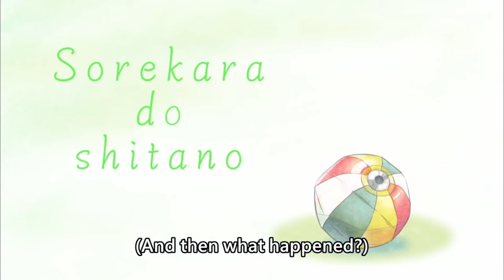[ENG SUB/Hololive] Mommy Nerissa will do anything for her baby girl Biboo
Credits :
BGM